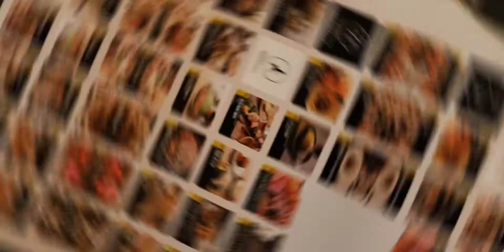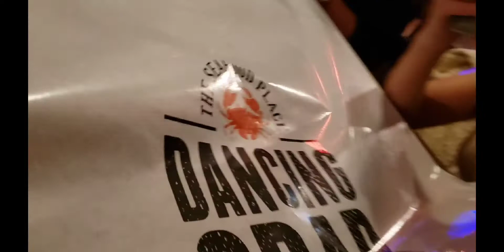Dancing crab Umeda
Welcome back! Nandito ka na naman sa aking vlog!

Like the video and comment for any suggestions.